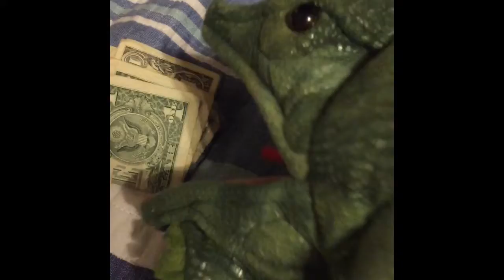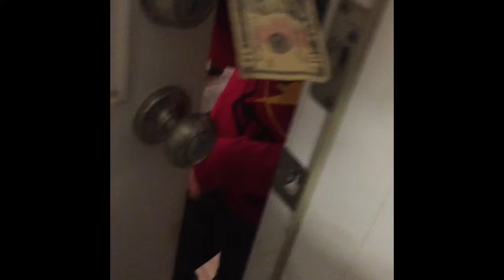The house payment